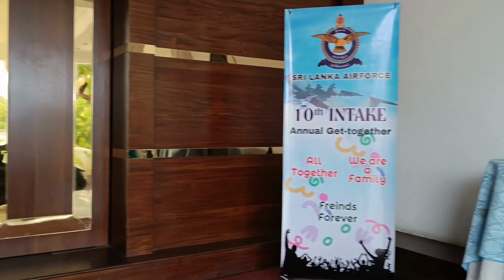Get Together Party - Airwomen 10th Intake - Oil lamp lightning and cake cutting